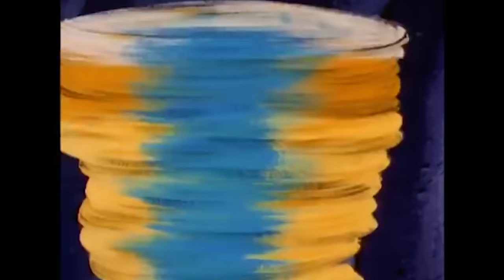SHE RA - 3 HOUR COMPILATION | He-Man Official | She-Ra Full Episodes | Cartoons for kids